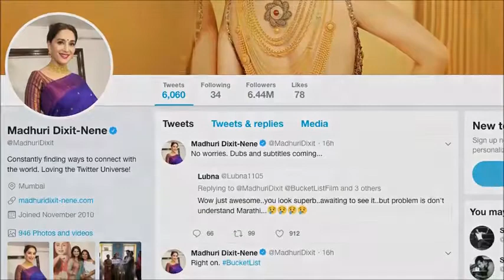Madhuri Dixit's 'Bucket List' movie TEASER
Actress Madhuri Dixit-Nene says her bucket list keeps changing as she finds new challenges. The actress, is gearing up for the release of her maiden Marathi film Bucket List the teaser of which released on Sunday night. Besides starring in Bucket List she is also reportedly producing another upcoming Marathi film --15 August.